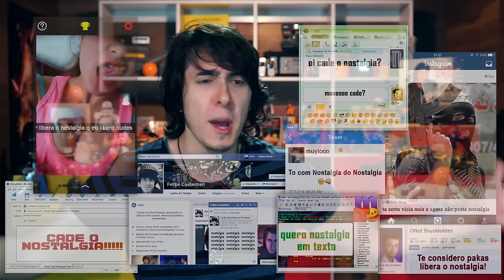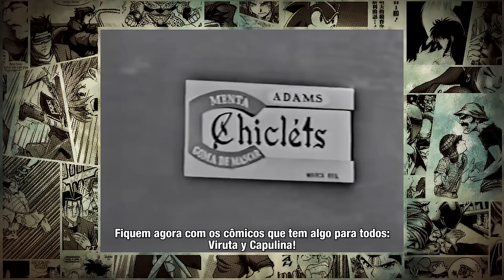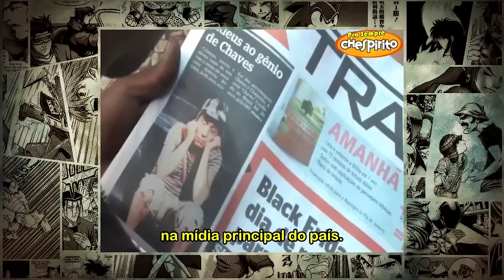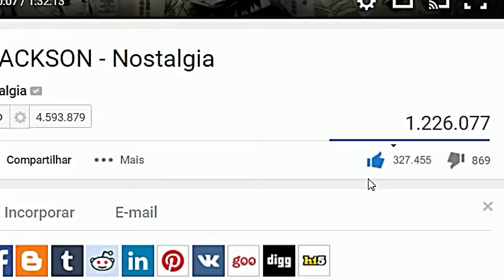CHESPIRITO (Criador de CHAVES e CHAPOLIN) - Nostalgia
Roberto Gómez Bolanõs não recebeu o apelido de Chespirito atoa, um dos maiores gênios da comedia mundial, criou diversos personagens que ficarão para sempre em nossas memórias. Conheça a história do gênio Chespirito, saiba como ele criou o Chapolin, o Chaves e muitos outros personagens.

Ficha Técnica
Roteiro: Rob Gordon / Felipe Castanhari
Agradecimentos: Fórum do Caves e Fábio Ribeiro